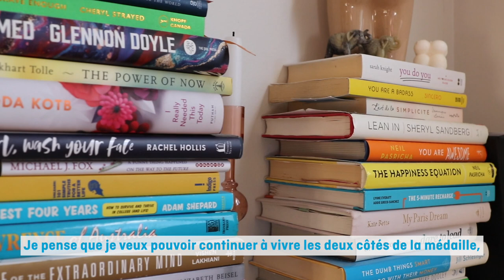THIS IS KYLIE MASSE | VOICI KYLIE MASSE